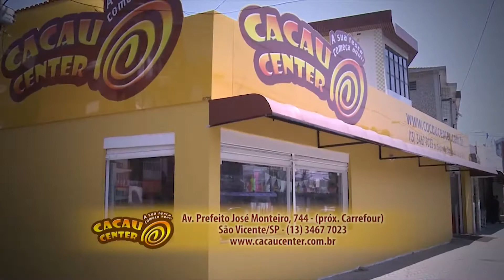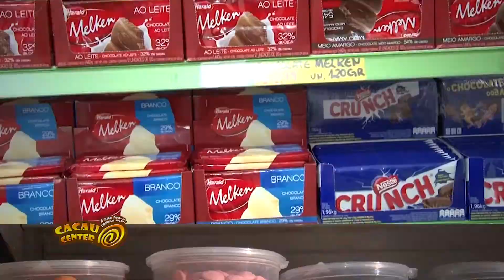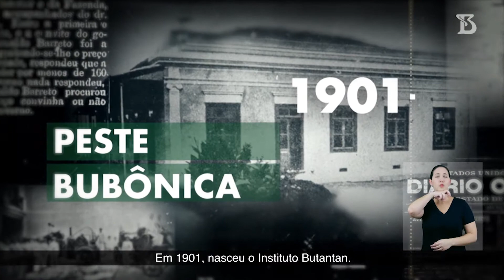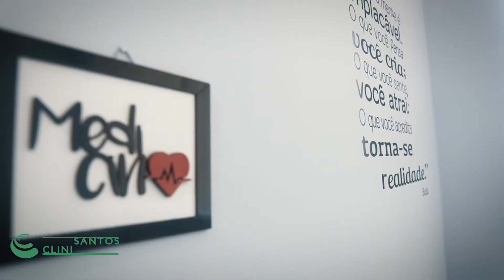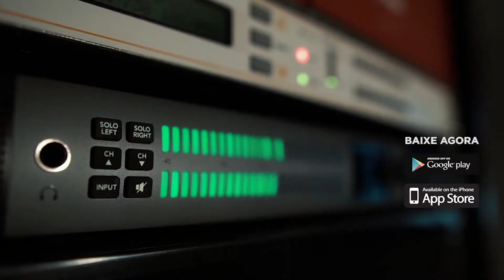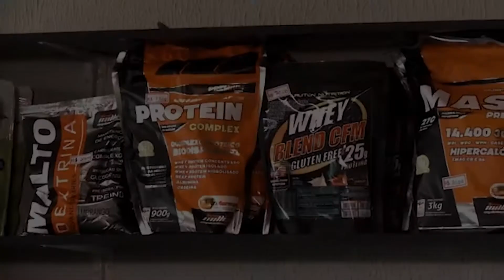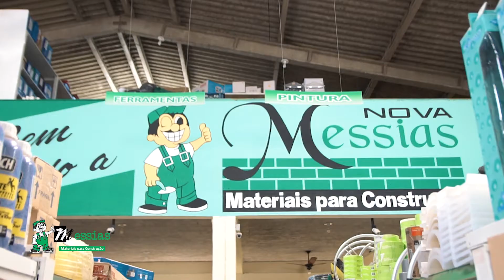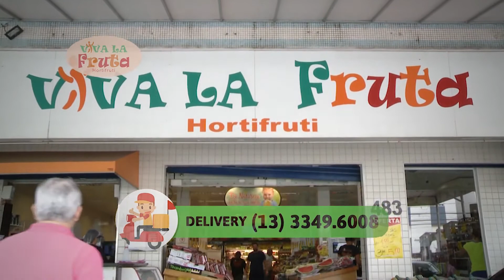PROGRAMA ALTA QUALIDADE 459 HD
O PROGRAMA ALTA QUALIDADE está completando 10 anos de sucesso na sua TV aberta em 2021, e leva até vc telespectador,  o conceito dos produtos com os melhoires assuntos e cotidiano do eu dia a dia: gente e política e social, tecnologia em equipamentos e serviços, decorações de ambientes, automobilismo, empreendimentos residenciais e comerciais, com depoimentos e exposições dos trabalhos profissionais de arquitetos, engenheiros e designers sobre os seus mais recentes projetos e lançamentos. O que há de novo na medicina e seus atrativos, com os mais renomados nomes da saúde do Brasil.
A exibição dos principais lançamentos de equipamentos e serviços em destaques no mercado de consumo.

Na sua TV:  o Alta Qualidade é exibido aos:

SÁBADOS AS 13H30 NA SANTA CECILIA TV HD,
20H20 NA TV UNISANTOS/TVBRASIL;
01h30 na SANTA CECILIA TV HD

14h00 NA TV UNISANTOS/TVBRASIL;

TERÇA AS 07h00 NA SANTA CECILIA TV,

QUINTA AS 15h30 NA SANTA CECILIA TV HD E AS
21h30 NA TV UNISANTOS/BRASIL

SEXTA AS  21h30 NA TV UNISANTOS/BRASIL, E REPRISE NA

Não Perca !